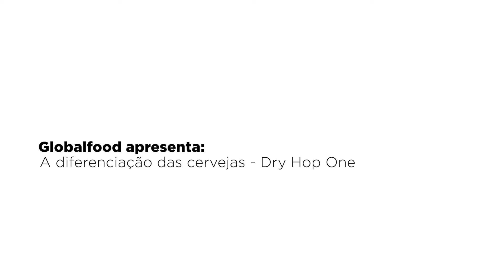A DIFERENCIAÇÃO DAS CERVEJAS: DRY HOP ONE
Nós da Globalfood desenvolvemos propostas e projetos de cervejas que são uma tendência, cada vez mais forte no mundo: as cervejas autorais.
Cerveja é sempre um produto refrescante e festivo, ainda mais para o nosso clima tropical. Mas o consumidor, mundialmente, tem desejado cervejas instigantes e que possam ser decifradas em suas especialidades. As cervejas autorais.

Se você deseja saber mais sobre como criar, a partir de uma cerveja Madre, cervejas especiais, fale conosco.